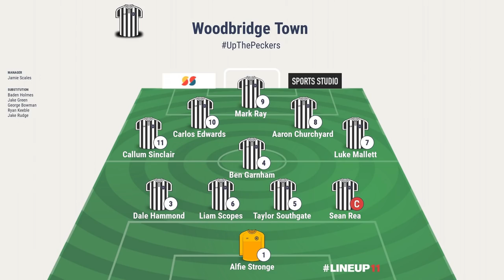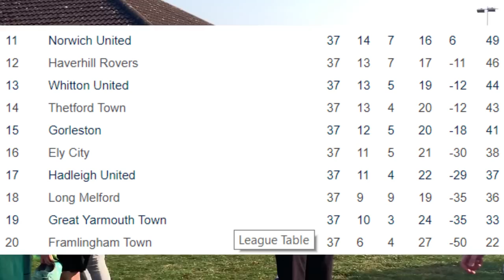Woodbridge Town vs Whitton United (1-0) | Thurlow Nunn Premier League Match Highlights 22.04.19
Woodpecker TV brings you highlights from Woodbridge Town's victory over Whitton United in The Thurlow Nunn Premier Division in front of a crowd of 227.

Woodbridge secured the Runners Up spot with the victory with some help from Ely City who scored 2 late goals to beat Godmanchester Rovers.

Credit to Twitter user Marc Lewis (@MarcLew41603296) for the footage from the Ely match and, of course, Matt Smith for SmitCam capturing the penalty by Ben Garnham.